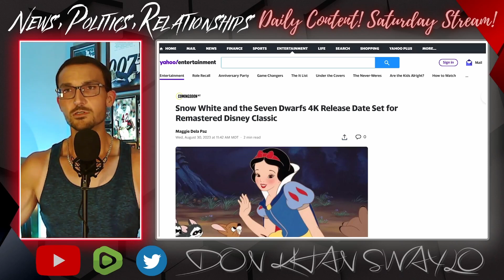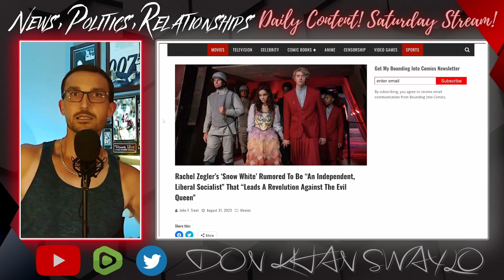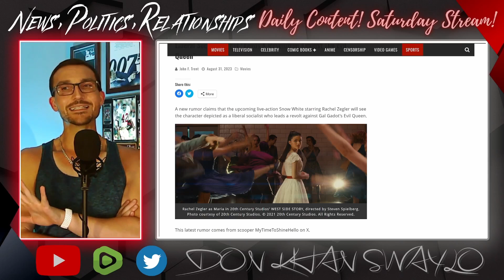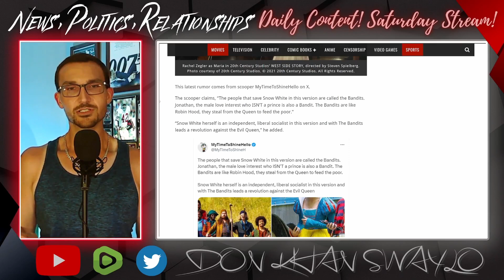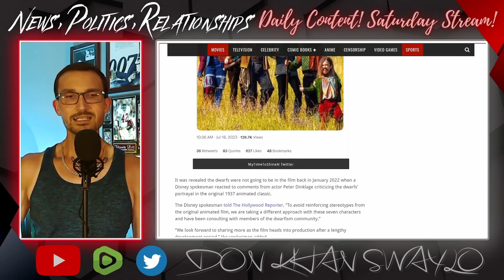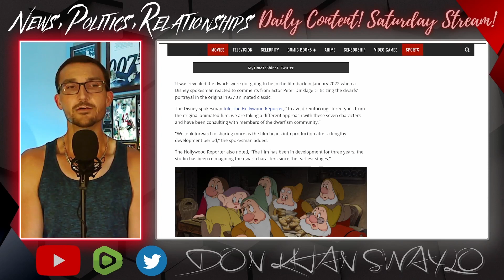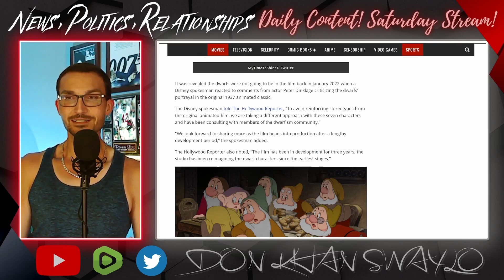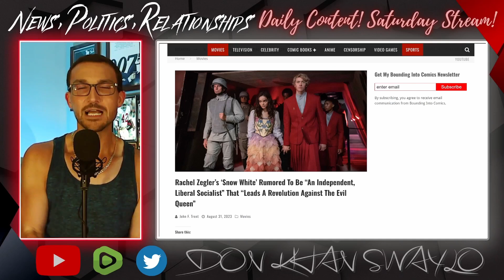WOKE Disney Makes Snow White a COMMIE! Rachel Zegler Will Be a FEMINIST SOCIALIST in DOOMED Remake!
Just when you thought Rachel Zegler was the most destructive aspect of the Snow White remake, the plot leaks and it gets exponentially worse.

Greta Gerwig (the Barbie hack) has written Snow White as an "independent, liberal socialist," according to leaker MyTimeToShineHello in X. Zegler's Disney Princess will be a girl boss "leading a revolution against the Evil Queen," portrayed by Gal Gadot. Prince Charming, will be relegated to a dorky bandit and not at all be special.

There is nothing to like here. It's going to be a disaster.